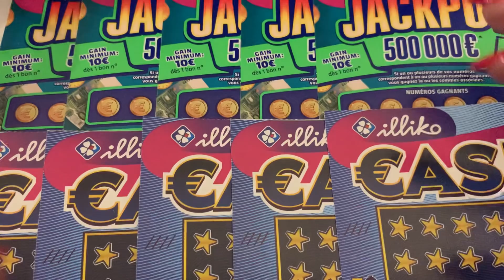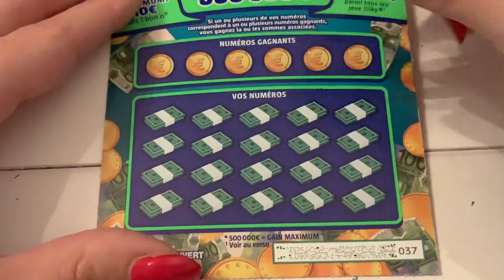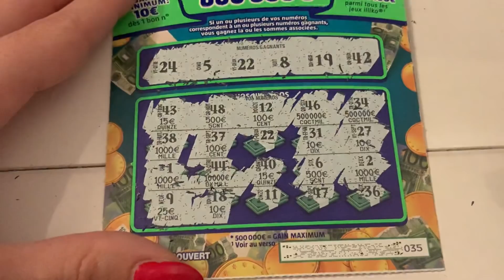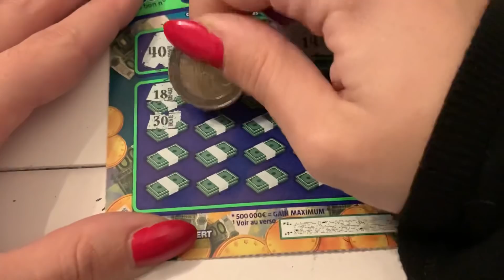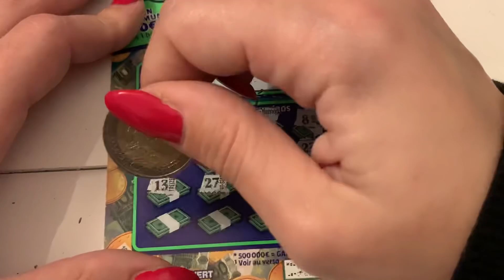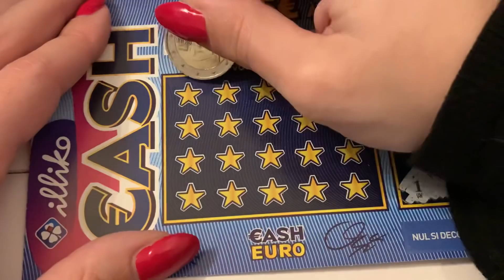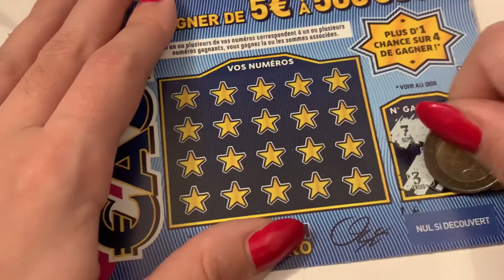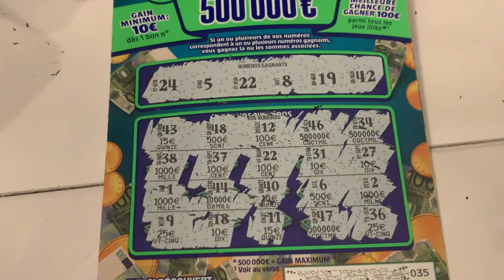ON TERMINE BIEN L'ANNEE 🍀🤑🥰🎊😱😍